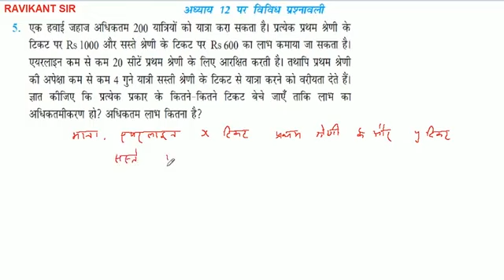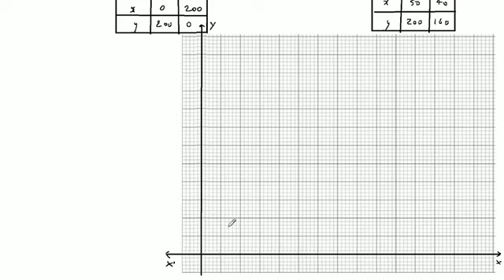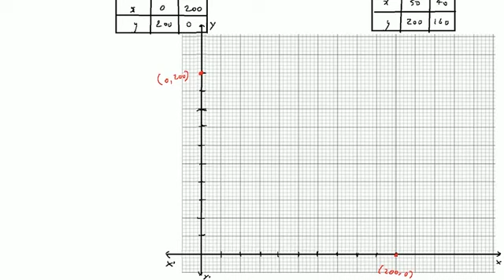एक हवाई जहाज अधिकतम 200 यात्रियों को यात्रा करा सकता है। प्रत्येक प्रथम श्रेणी के टिकट पर Rs 1000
एक हवाई जहाज अधिकतम 200 यात्रियों को यात्रा करा सकता है। प्रत्येक प्रथम श्रेणी के टिकट पर Rs 1000 और सस्ते श्रेणी के टिकट पर Rs 600 का लाभ कमाया जा सकता है। एयरलाइन कम से कम 20 सीटें प्रथम श्रेणी के लिए आरक्षित करती है। तथापि प्रथम श्रेणी की अपेक्षा कम से कम 4 गुने यात्री सस्ती श्रेणी के टिकट से यात्रा करने को वरीयता देते हैं। ज्ञात कीजिए कि प्रत्येक प्रकार के कितने कितने टिकट बेचे जाएँ ताकि लाभ का अधिकतमीकरण हो? अधिकतम लाभ कितना है?